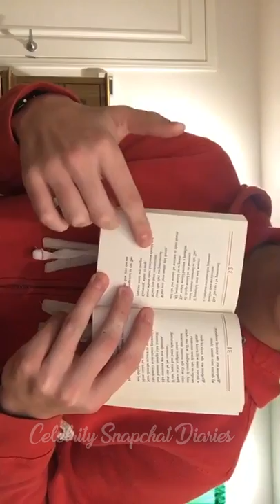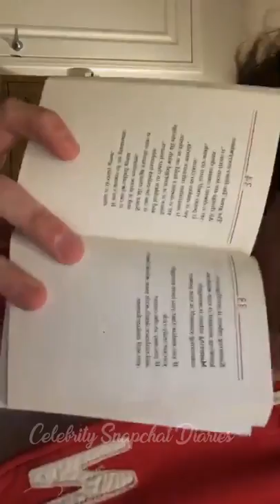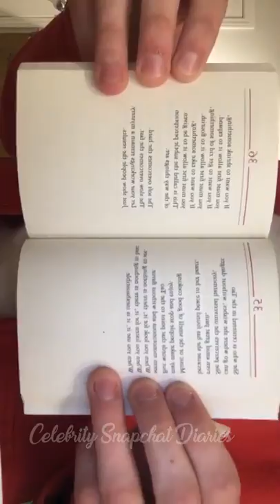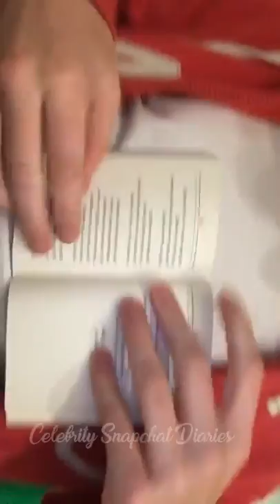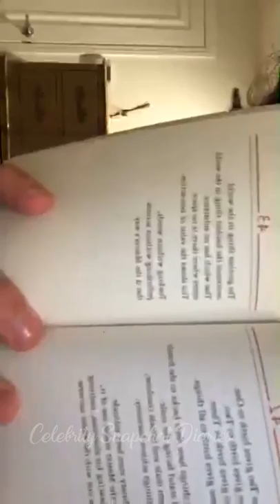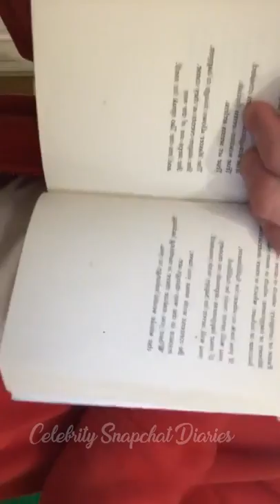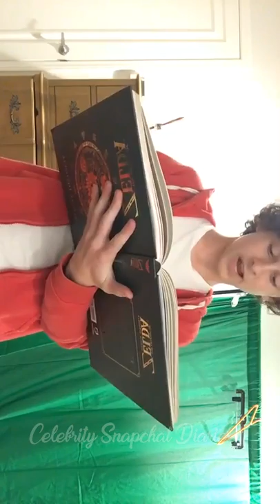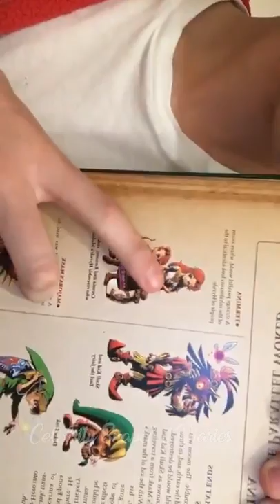Wyatt Oleff | Instagram Live Stream | 1 October 2017